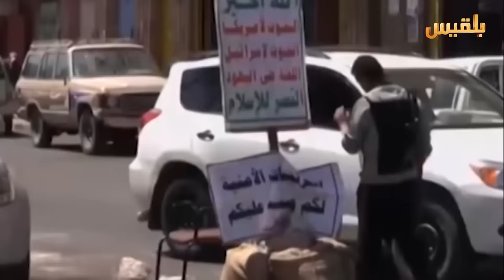المساء اليمني | تعليق المشاورات فشل غير معلن أو تأجيل لفرصة أخيرة ؟ | تقديم : آسيا ثابت